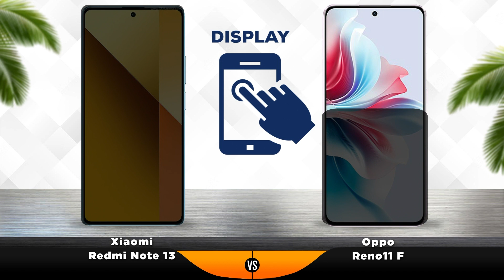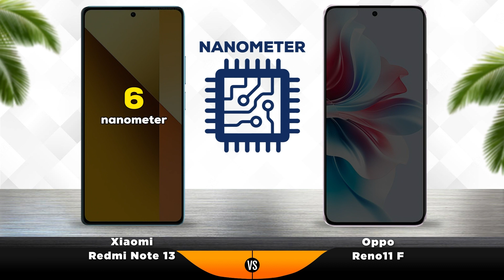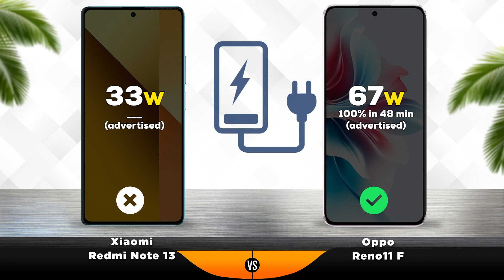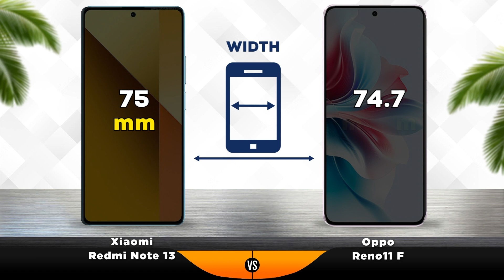Redmi Note 13 vs Oppo Reno11 F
0:00 - Teaser
  0:10 - Display
  0:44 - Ultra Camera
  1:24 - Performance
  1:58 - Battery
  2:58 - Design
  3:32 - Launch
  3:44 - Results